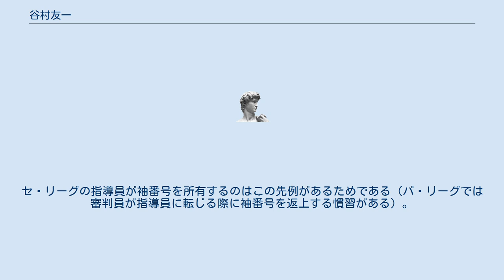谷村友一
谷村 友一（たにむら ともいち。1927年8月22日 - ）は、日本のプロ野球審判員。
所属はセントラル・リーグ。
京都府出身（出生地はアメリカニューヨーク）。
 旧制同志社中学（現 同志社高校）～同志社大学から三菱商事を経て1959年セ・リーグ審判部入局。
選手時代は内野手で甲子園出場は無いが、1952年に社会人野球チーム京都クラブで都市対抗野球出場。
 大学卒業後、24歳から旧関西六大学野球と高校野球で審判員を務め、1955年から甲子園大会も担当。
高校野球審判員として春夏合わせて合計8回甲子園出場を果たす。
三菱商事に勤務しながらの実績であった。
 1986年までプロ野球審判員を務め、通算3026試合出場。
オールスターゲーム6回出場、日本シリーズ11回出場。
1987年から1994年に退職するまでは専任指導員。
転じた翌年にセ・リーグが袖番号を採用しているが、指導員であるため当時一番大きい番号である32をつけた。
セ・リーグの指導員が袖番号を所有するのはこの先例があるためである（パ・リーグでは審判員が指導員に転じる際に袖番号を返上する慣習がある）。
ちなみに現在32は原信一朗（2005年採用）がつけている。
 引退までアウトサイドプロテクターを使用し続けたが、立ちながら構える。
 現在はプロ野球マスターズリーグで審判員を務めている（最年長審判でもある）。